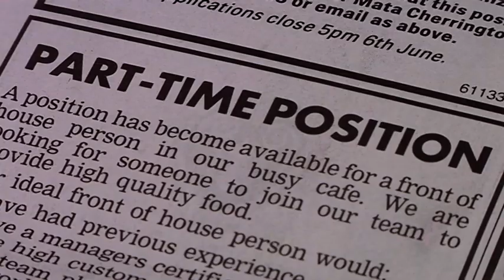Job Advertisements - Free Stock Footage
Job Advertisements